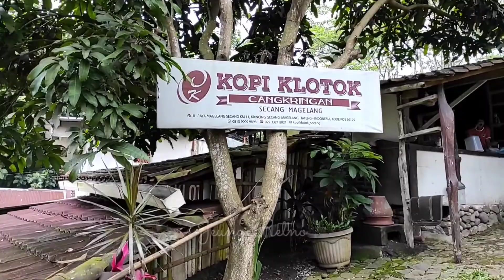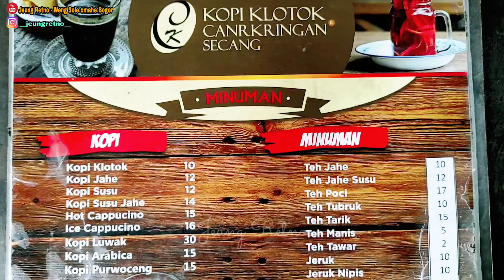KULINER MURAH DAN ENAK DI MAGELANG || KOPI KLOTOK CANGKRINGAN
KULINER MURAH DAN ENAK DI CANGKRINGAN -  MAGELANG || MASAKAN RUMAHAN DAN ANEKA KOPI
🌿Assalamu'alaykuum..
Halo teman - teman, apa kabar?
Semoga selalu sehat dan bahagia ya..
🌿Kali ini Jeung Retno mereview tempat ngopi dan masakan rumahan yang murah dan enak di daerah Cangkringan, Secang, Magelang Jawa Tengah.
Nama tempatnya yaitu Kopi Klotok Cangkringan, Secang -  Magelang.
🌿Alamat Kopi Klotok Cangkringan Secang Magelang :
Jl. Raya Grabag - Magelang Jl. Secang No.KM. 11, Secang, Krincing, Kec. Secang, Kota Magelang, Jawa Tengah 56195
🌿Google map Kopi Klotok Secang Magelang :
🌿Kopi Klotok Cangkringan, Secang - Magelang ini tempatnya tenang, asri, dan serasa berkunjung di rumah nenek kita.
Karena tersedia aneka lauk dan sayur masakan rumahan, ditambah juga tersedia berbagai macam jenis kopi.
Camilannya juga enak dan masih murah harganya.
Ada ketan bakar,  nangka goreng, dan masih banyak lagi
🌿Mau tau seperti apa review lengkapnya.
Silahkan tonton videonya sampai selesai ya.